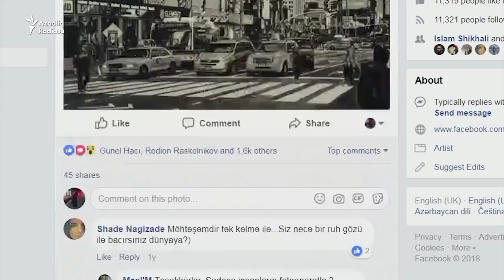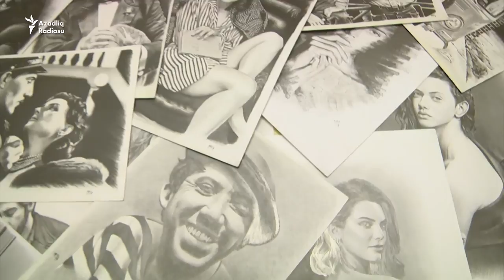Instaqramda məşhurlaşan azərbaycanlı rəssam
Çəkdiyi portretlər fotoşəkillərdən fərqlənmir. O, ixtisasca iqtisadçıdır. Bəzi rəsmlər 50 saata başa gəlir. Facebookdan tanıdığınız başqa hansı istedadlı insanların adını çəkə bilərsiz?
Orijinalı burada